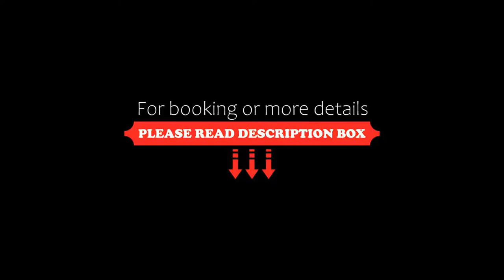Protea Hotel by Marriott Karridene Beach, Amanzimtoti, South Africa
About Property:
Located 20 minutes south of Durban, between the lagoon and the beach at Illovo, this hotel offers spacious rooms with free WiFi. Protea Hotel by Marriott Karridene Beach features an outdoor pool and a spa.
Each of the air-conditioned rooms is decorated with modern wooden furniture and carpeted floors. All rooms are equipped with a flat-screen satellite TV, a work desk and an electric kettle.
Protea Hotel’s Oakwoods Restaurant is housed in a glass structure, over...
Property Type: Hotel
Address: Old South Coast Road, Illovo Beach, 4126 Amanzimtoti, South Africa
Searching For
1. Protea Hotel by Marriott Karridene Beach - Amanzimtoti - South Africa
2. Protea Hotel by Marriott Karridene Beach - Amanzimtoti - South Africa Address
3. Protea Hotel by Marriott Karridene Beach - Amanzimtoti - South Africa Rooms
4. Protea Hotel by Marriott Karridene Beach - Amanzimtoti - South Africa Amenities
5. Protea Hotel by Marriott Karridene Beach - Amanzimtoti - South Africa Offers and Deals
Audio Credit:
Track Title: Subway Dreams
Artist: Dan Henig